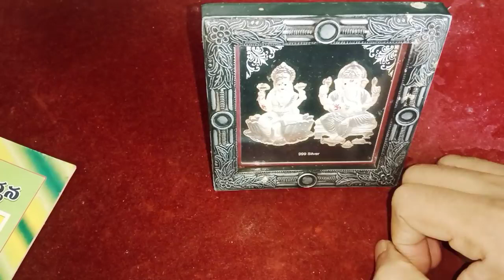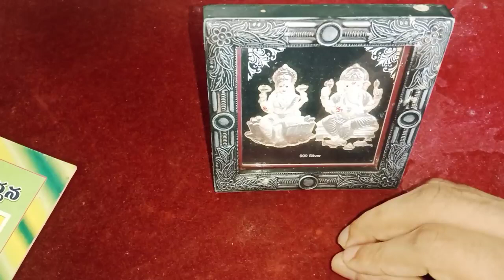ఈ మంత్రాన్ని రాత్రి పడుకునే ముందు 21 సార్లు జపించండి మీరు ఏది కోరుకుంటే అది జరుగుతుంది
Call for appointment :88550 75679
Time:10.00 AM TO 1.00 PM And 3.00 PM TO 6.00 PM
phone appointment fees: 500 rupees,
personal appointment fees: 2500 rupees,
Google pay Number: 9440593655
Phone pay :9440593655